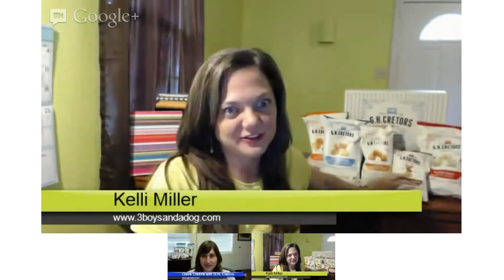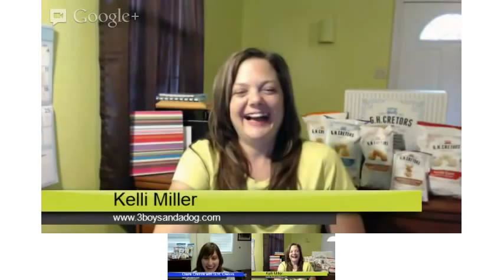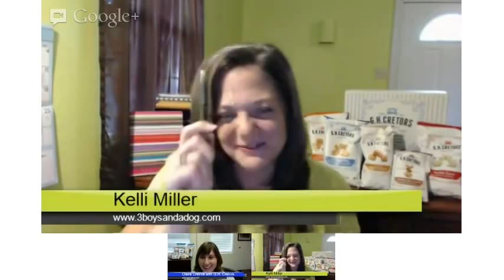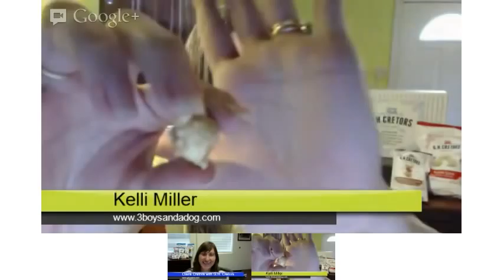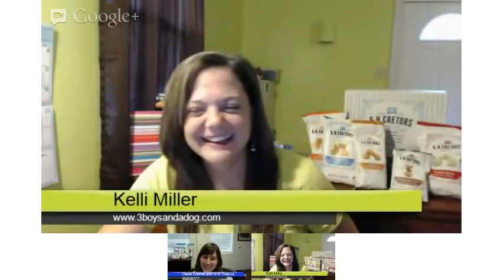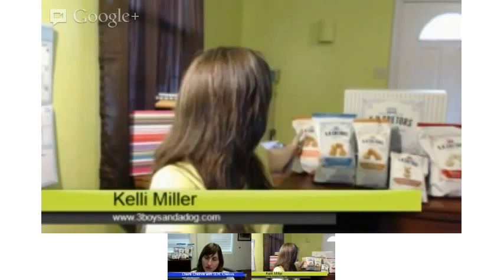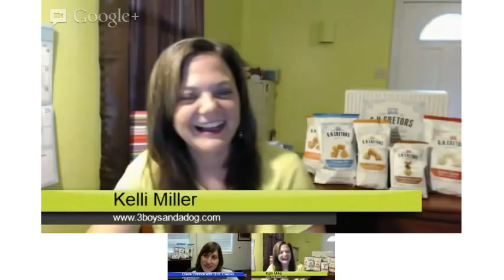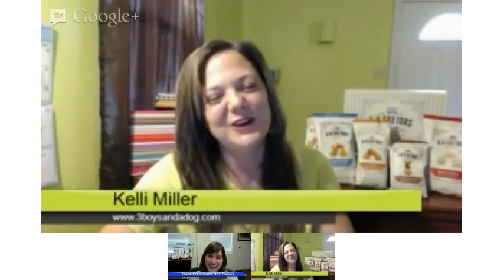Q & A With Claire Cretors, President of GH Cretors Popped Corn!